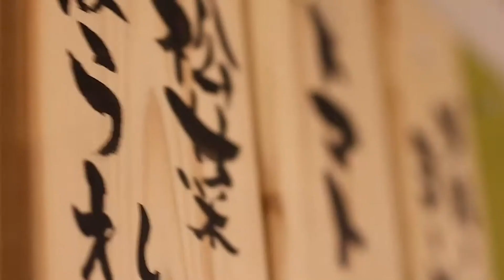【簡単】和装のヘアメイクのビフォーアフターヘアメイクヘアメーク・着付け：井手口まどか(メイクアップアーティスト)卒花嫁：野口みほ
和装のヘアメイクのビフォーアフター
簡単ヘアメイク

ヘアメーク・着付け：井手口まどか(メイクアップアーティスト)
卒花嫁：野口みほ